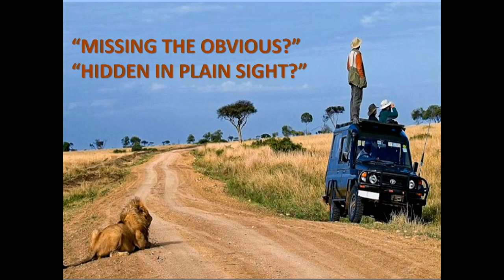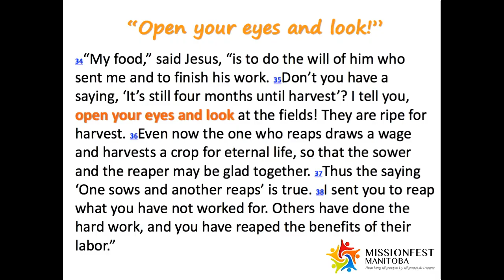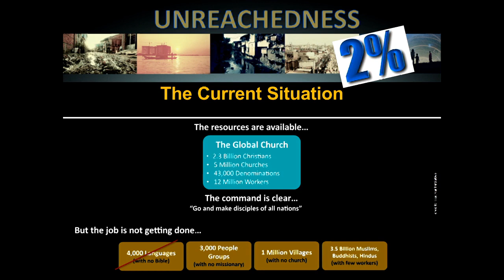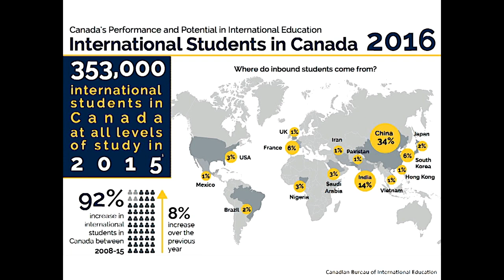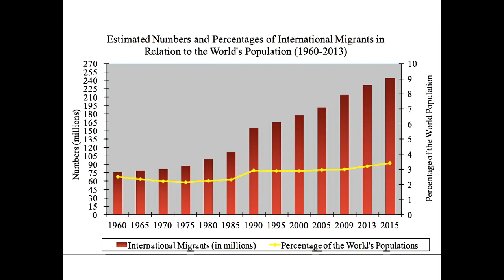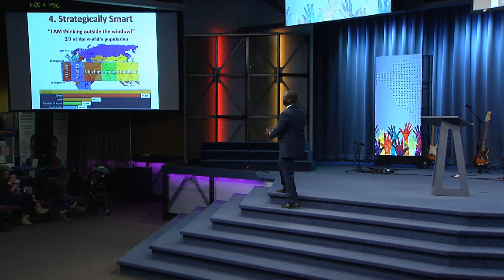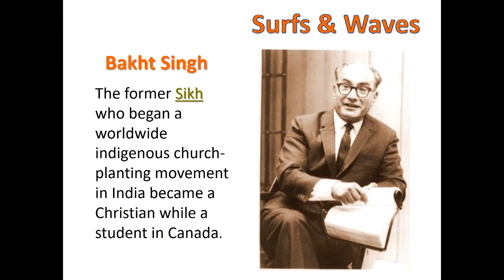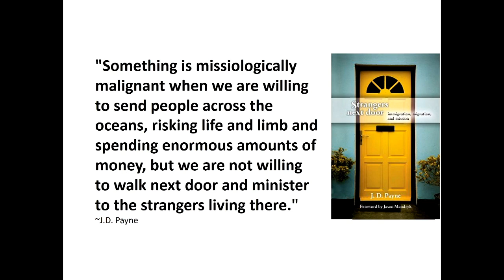Reaching the Unreached Right Within our Reach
Guest Speaker, Dr. Yaw Perbi, president of International Student Ministries Canada makes a compelling case for reaching the unreached right around us.